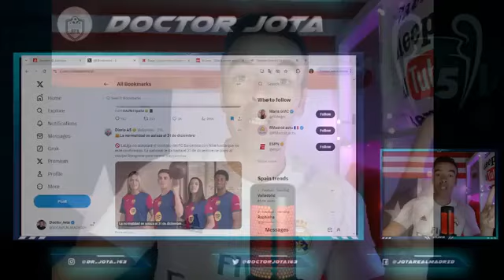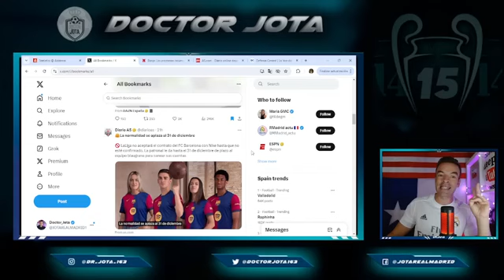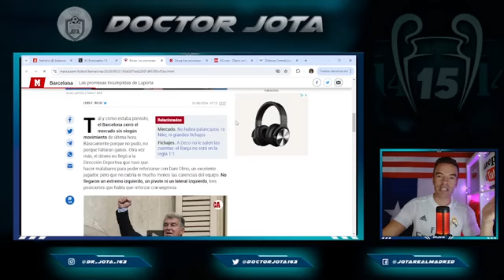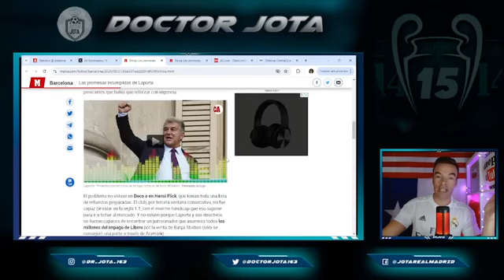La Liga NO SE TRAGA el farol con Nike y AVISA a Laporta de la fecha TOPE para cuadrar cuentas